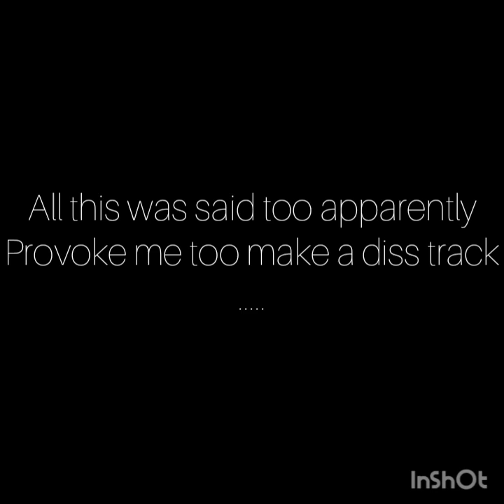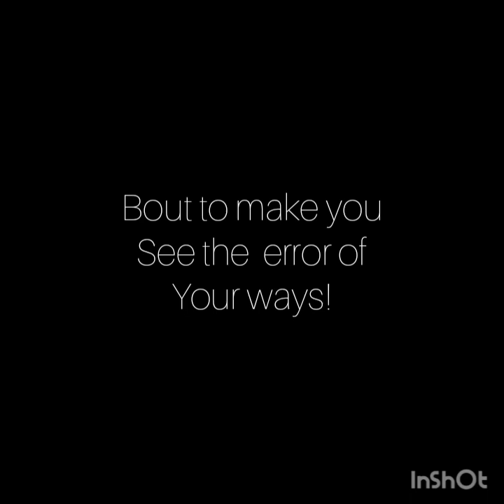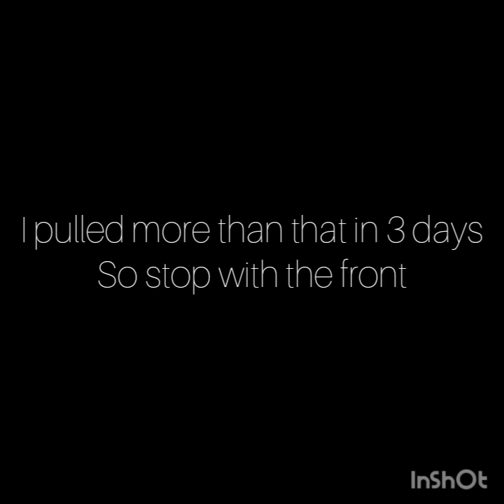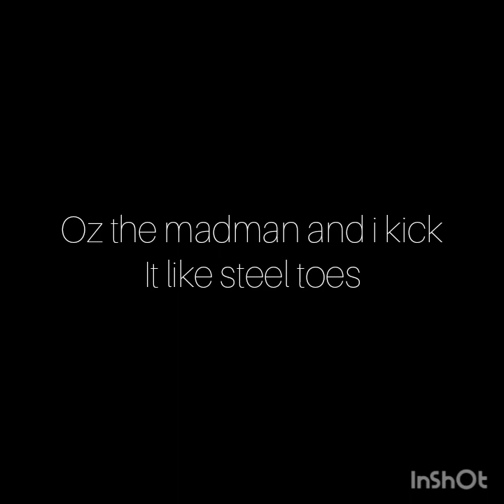Outspoken - Dutch Oven (Dutch Denim Diss) Lyric Video Prod. Domin Beats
Dude spoke about my disabled son so i cooked him.

Content intended for mature audience only, 18+!